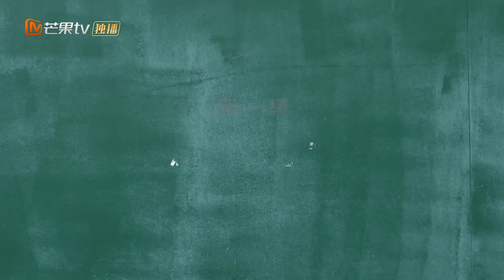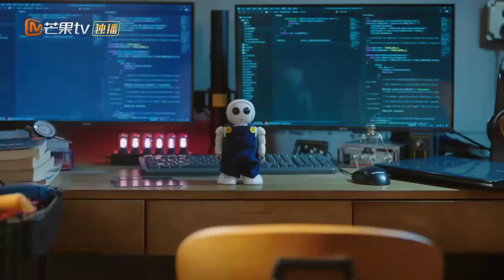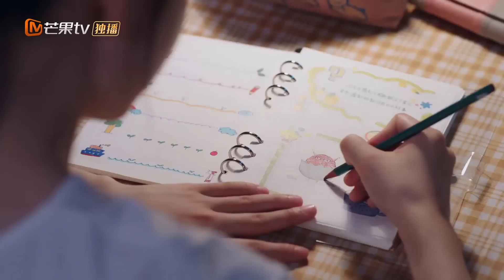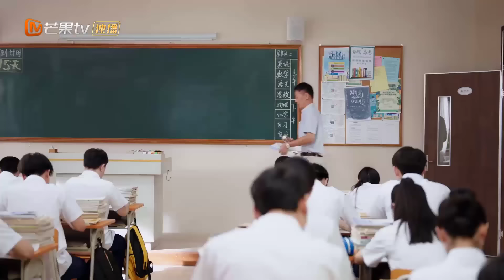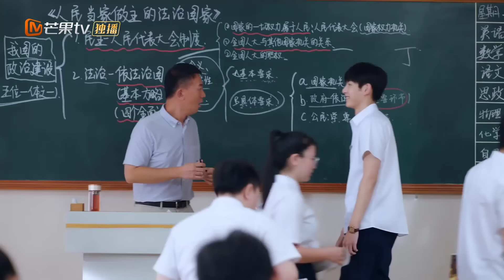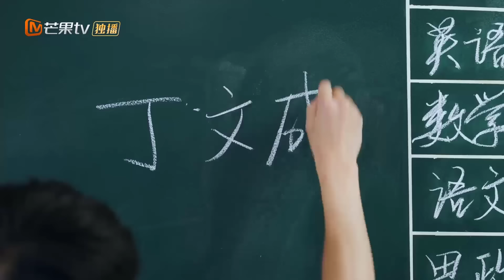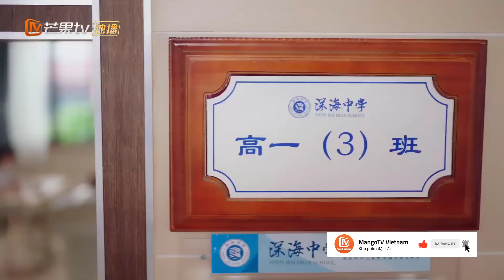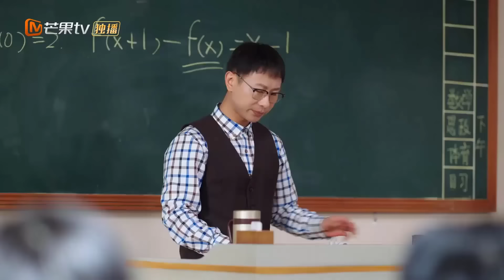BÍ MẬT NƠI GÓC TỐI - Tập 01 | Phim Ngôn Tình Thanh Xuân Ngọt Ngào Siêu Hấp Dẫn | MangoTV Vietnam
✤ Đạo diễn: Trương Tiếu An
✤ Diễn viên: Trần Triết Viễn, Từ Mộng Khiết
✤ BÍ MẬT NƠI GÓC TỐI là câu chuyện thanh xuân tốt đẹp kể về nam thần trường học xuất sắc Chu Tư Việt (Trần Triết Viễn thủ vai) và cô gái lọ len Đinh Tiễn quật cường đáng yêu (Từ Mộng Khiết thủ vai), hai người từ việc là bạn cùng bàn ghét bỏ lẫn nhau, rồi trong cuộc sống chung ngày qua ngày dần phát hiện ra ưu điểm của đối phương, cùng ở bên nhau trải qua sự mù mịt và trở ngại trên con đường tuổi trẻ, cuối cùng hai người đạt được thành tựu bứt phá.